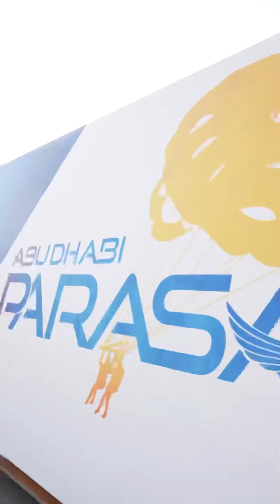برنامج مرافقنا .. حلقات متنوعة يتم من خلالها تسليط الضوء على أبرز المرافق الترفيهية والخدمية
(برنامج مرافقنا).. سلسلة حلقات متنوعة يتم من خلالها تسليط الضوء على أبرز المرافق الترفيهية والخدمية التي أنشأتها بلدية مدينة أبوظبي لخدمة وإسعاد أفراد المجتمع